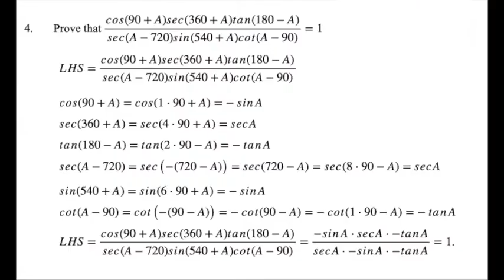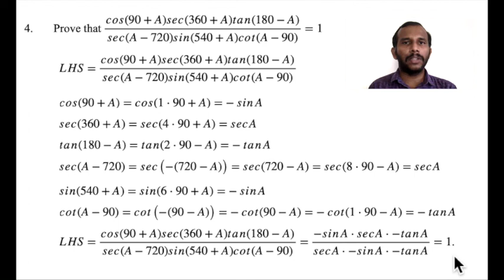How to solve a trigonometric problem using reduction formula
This video shows that how to solve a trigonometric problem using reduction formula with a detailed explanations